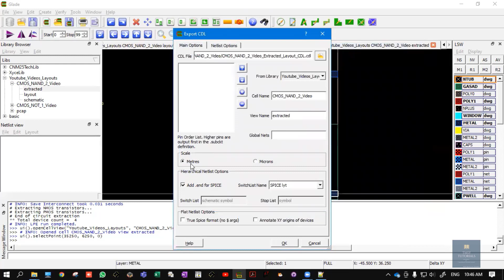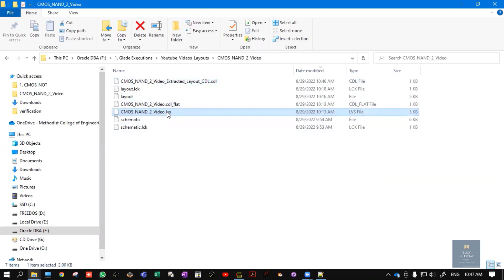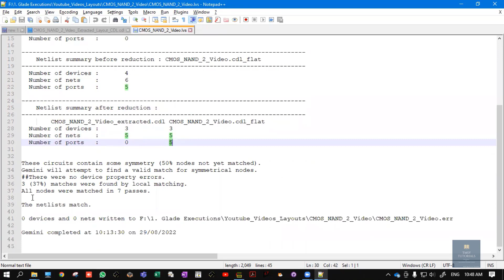How to do Layout vs Schematic || LVS || CMOS NAND 2 || GLADE